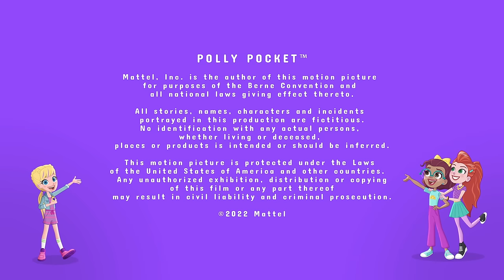Polly Pocket Full Episode: Hamster High Jinks | Season 4 - Episode 5 | Kids Movies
Right before Hazel, Polly's new friend, can participate in a big gymnastics event, the gym gets infested by rats.